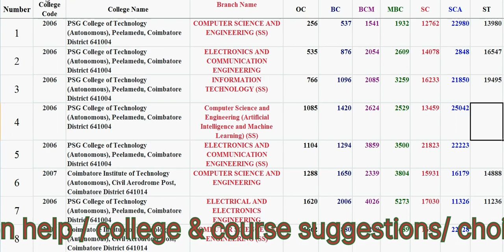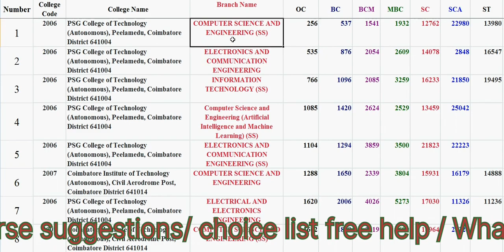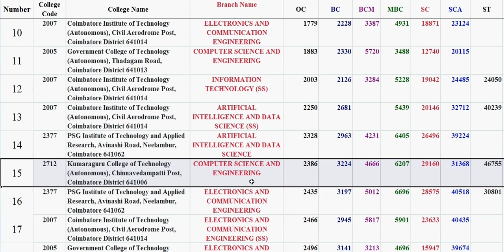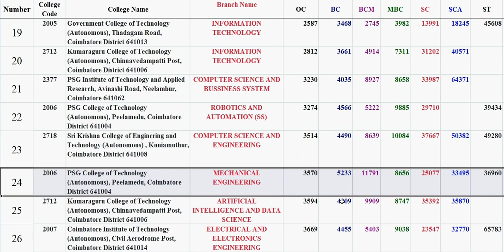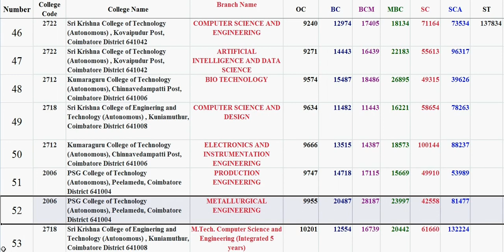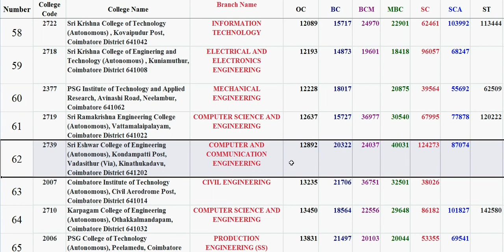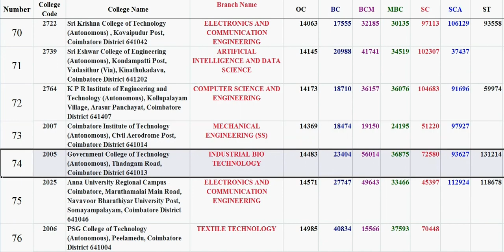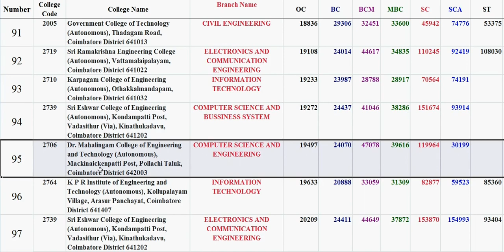Top Colleges for Round 1 Coimbatore Region | Choice list | TNEA2023 | OC Community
Top Colleges for Coimbatore Region Choice list for Round 1 students in TNEA2023 is explained in the video based on the last year data.
This video will be helpful for a student to prepare their choice list in preferring colleges.